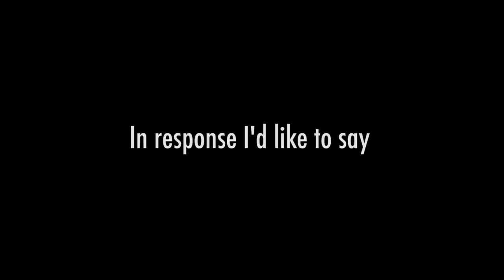This meeting is going well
Ever feel like this in a meeting?

Use in good health!